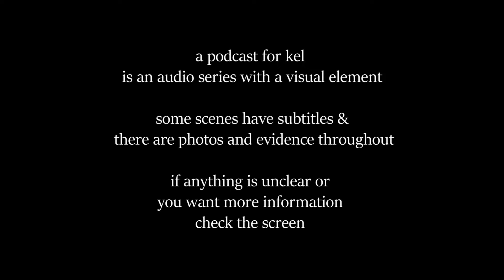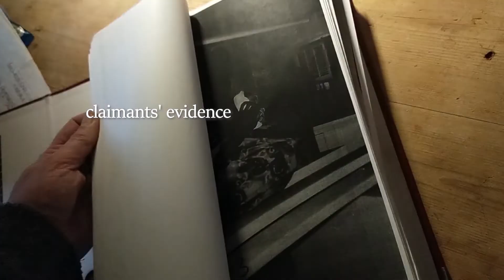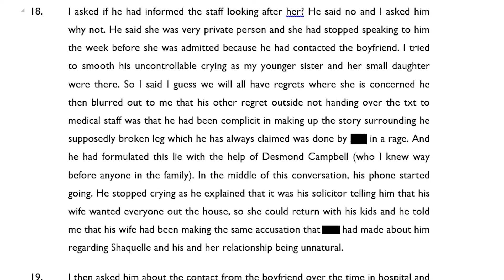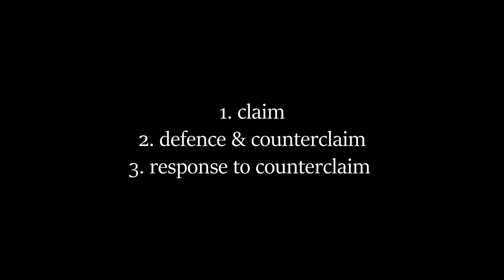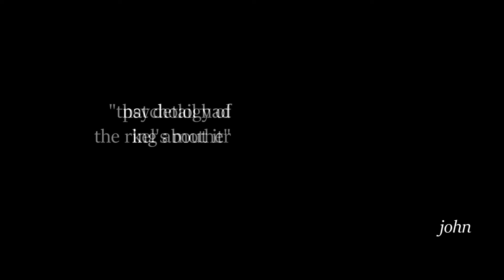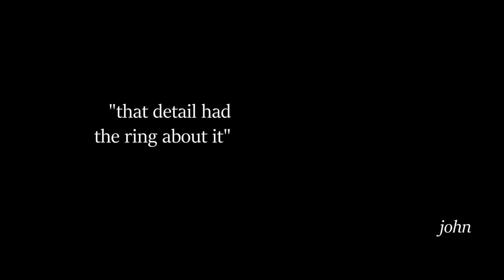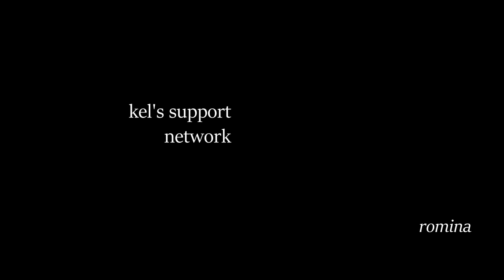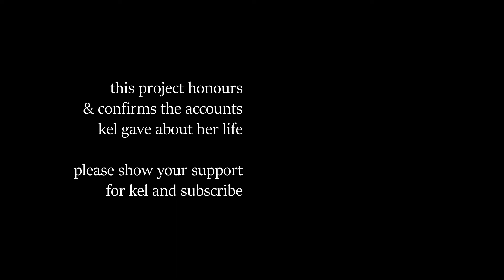A PODCAST FOR KEL 11: trial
After Kel's death, her mother returns to take charge of her funeral & estate. The rest of the family object. The matter goes to court.